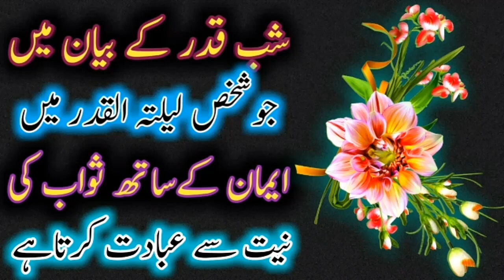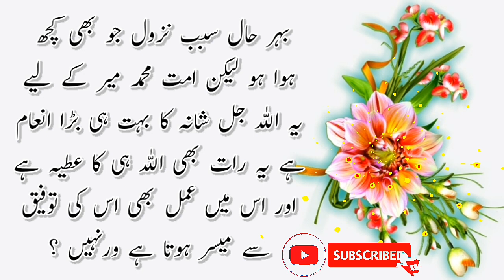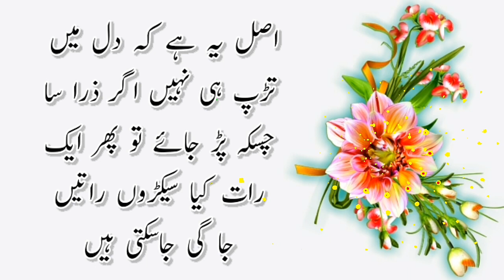Shab e Qadr ke bayan Main ! Laylatul qadr ki ! ek raat ki ibadat se ! Sare Gunah Maaf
Laylatul qadr ki ek raat ki ibadat se Shab e Qadr ke bayan Main Ek raat ki ibadat Shab e Qadr main shab e barat ka bayan इस्लामिक उर्दू मेवात Golden Words in Urdu Quotes ISLAMIC URDU MEWAT Motivational Urdu New quotes Motivational New Urdu quotes ISLAMIC URDU INDIA ISLAMICURDUMEWAT MKBaghodiya motivationalquotes motivationquotesinUrdu motivationalvideoinurdu motivationalUrduQuotes LifeinUrduQuotes UrduQuotesOnLife AqwalinUrdu aqwalezareen aqwalezareeninurdu aqwalezareenurdu aqwalezareenstatus quotesonlife quotesinurdu Note : All copyright are reserved by ISLAMIC URDU MEWAT, So don,t re-upload.If anyone try to use our content when they will face strike. * * * We are constantly working hard on making the (Islamic Urdu Mewat) better and more entertaining for you.We need your constant support to get going.Please feel free to comment box for any queries/suggestions/problems or if you just want to say hello.We would love to hear from you.If you have enjoyed video, do not forget to SUBSCRIBE on YouTube and share among your friends. * * * I declare that all slideshow belong me. Photos all are taken from Google Image search and using advanced image search option.All images were fairly used during the making of this video for education purposes. We do not mean to victimize anybody emotionally. * * * I am neither a poet not a writer, i am simply narrator. I just present the magical words in my own way in my own style. ___________Thanks For Watching___________ (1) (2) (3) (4) Lailatul qadr ki fazilat Laylatul qadr ki raat Main Shab e qadr ki raat Shab e qadr ki raat ki ibadat Shabe Qadar Ki Raat Ko Kaise Guzare aqwal e zareen islamic urdu mewat lailatul qadr lailatul qadr ki fazilat in urdu lailatul qadr ki raat quran ramadan shab e qadr اسلامک اردو میوات Laylatul Qadr ki Ek raat Hazaar Mahinon se